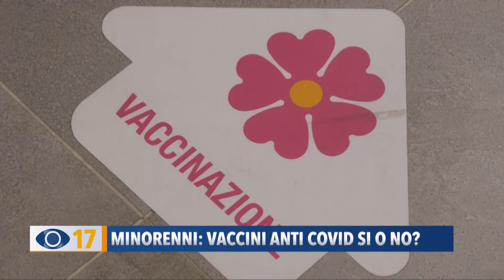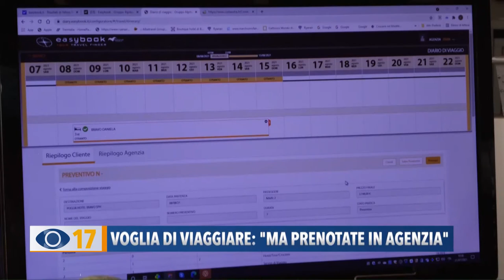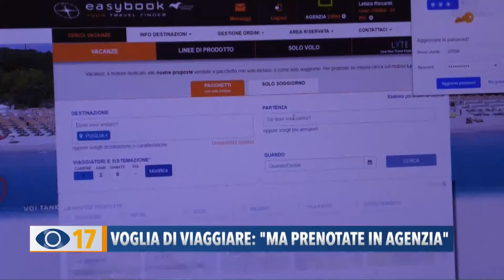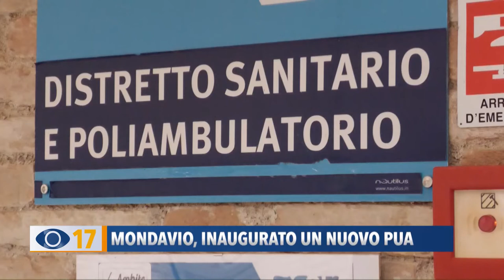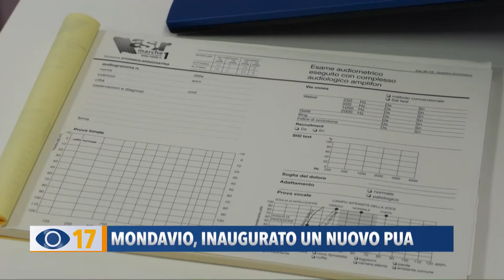Occhio alla Notizia 26 luglio 2021